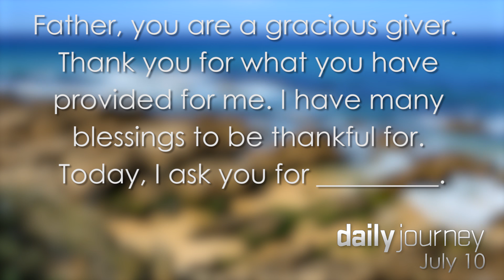A gracious and giving father † July 10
God knows our desires,

July 10